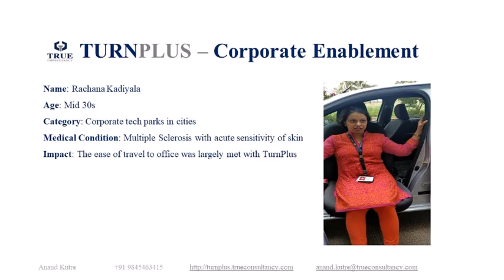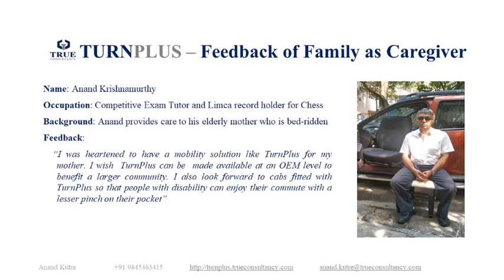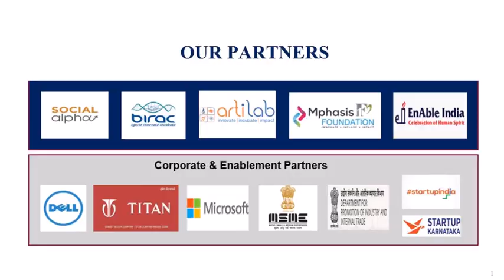TurnPlus, an Easy Turning Car Chair that Swivels for Entry and Exit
TurnPlus is a plug-and-play mechanism which is installed under the existing bucket seat of the car. TurnPlus makes ZERO modifications and does not change the aesthetics or the warranty/insurance of the car. The product is tested according to the ARAI standards and is a recent winner of Social Alpha (Tata Trust) and BIRAC winner of Assistive Tech-Supported by Mphasis (2020) and a winner of Elevate Karnataka (2020)

TurnPlus installations are available across India. To order TurnPlus, call and an engineer will arrive at your location and fit the mechanism into your car under 4 hours.